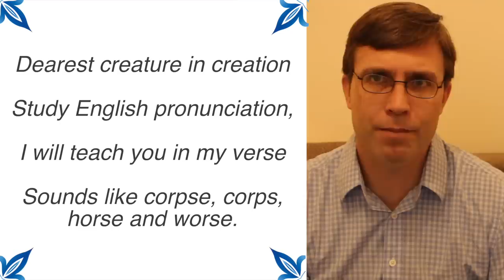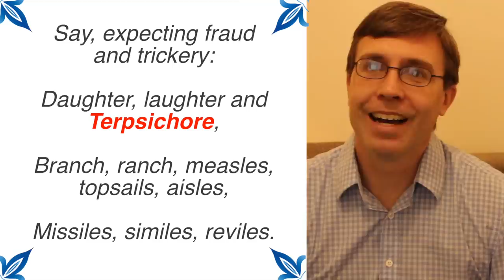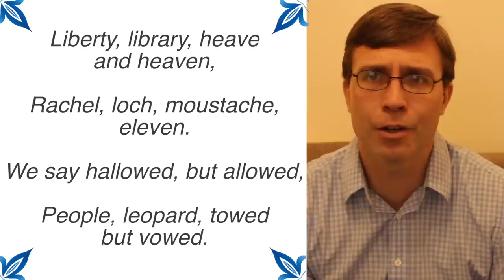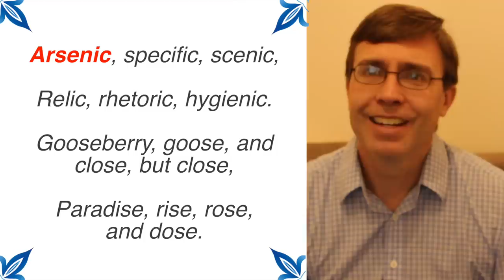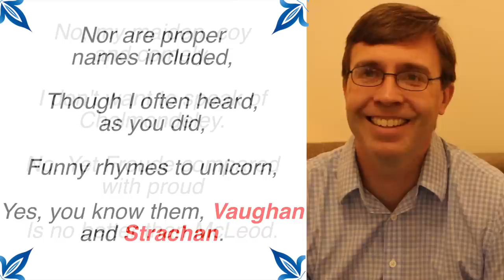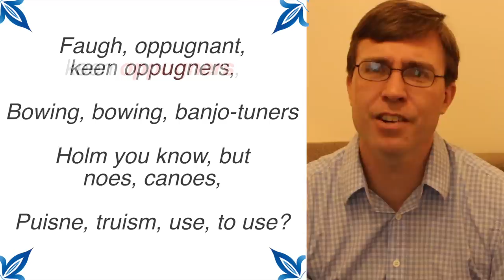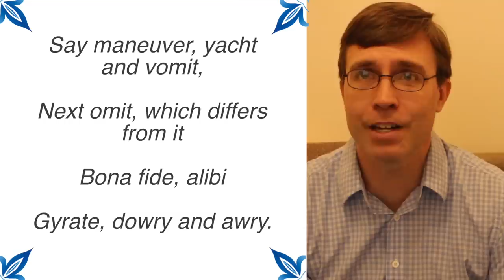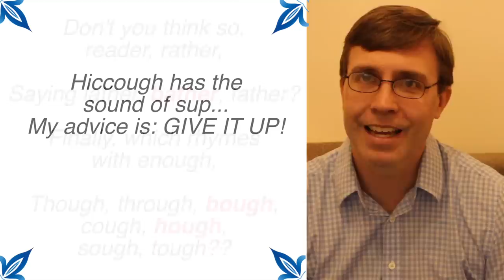Most Difficult Poem to Say in English | THE CHAOS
If you think you have perfect pronunciation, then try saying this poem. The Chaos, written by Gerard Nolst Trenité, shows just how crazy English spelling and pronunciation can be. I've never practiced reading this poem before, but I'm going to read through it in it's entirety and highlight the pronunciation mistakes that I make. For a more accurate reading of the poem with correct pronunciation, check out the video below.